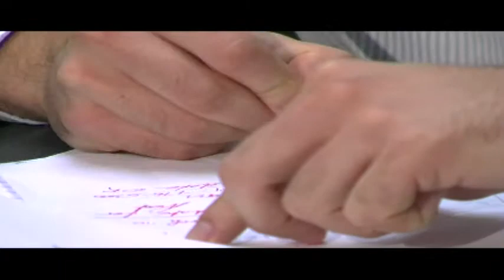FDI's Rodney Williams on "Your Setback Is Your Setup"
Rodney Williams of FDI talks about how to take a stand and how to get off the fence in life and in your business. Your setback in your everyday life, many be a setup for your future. If life is keeping you from acting on your own behalf and you want to get off of the fence, then call Rodney at or send email to .